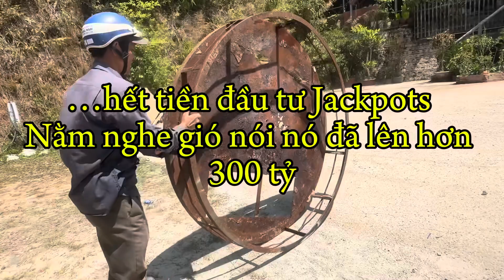buonlau bánh xe tăng Ukraine